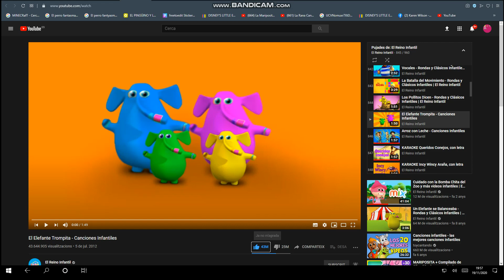El reino del revés (Karaoke) - María Elena Walsh - Canciones infantiles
Remmy y Melodía - Pokku y Cukky - Roosty y Kikkie - Gillie y Foo - Rocket el manatito y Blas Poppie Lalo - Jozzie y Lylipynk - Leo y Honnie - Annie y Kirbie Minnie - Battie y Mono -